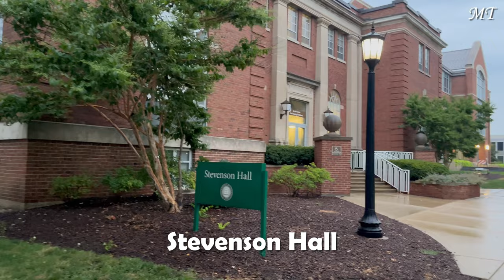Illinois Wesleyan University | 4K Campus Tour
A 4K tour of Illinois Wesleyan University campus!

Illinois Wesleyan University is a private liberal arts college in Bloomington, Illinois. Founded in 1850, the central portion of the present campus was acquired in 1854 with the first building erected in 1856. The University's first international students, Y. Osawa and K. Tanaka, arrived from Japan in 1889.

Filmed in Bloomington, Illinois, USA